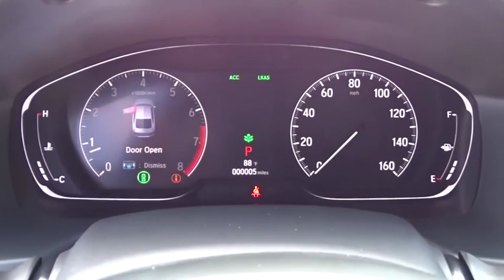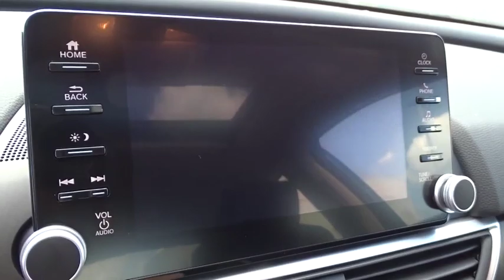2019 Honda Accord Sedan Homestead, Miami, Kendall, Hialeah, South Dade, FL 61872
Black New 2019 Honda Accord Sedan available in Homestead, Florida at Largo Honda. Servicing the Miami, Kendall, Hialeah, South Dade, FL area.
2019 Honda Accord Sedan EX 1.5T - Stock#: 61872 - VIN#: 1HGCV1F49KA174954

Largo Honda
554 NE 1st Ave

All Around champ! This is the vehicle for you if you're looking to get great gas mileage on your way to work. Want to feel like you've won the lottery? This Vehicle will give you just the feeling you want, but the only thing your long lost relatives will be after is a ride!! Safety equipment includes: ABS, Traction control, Curtain airbags, Passenger Airbag, Front fog/driving lights...Other features include: Bluetooth, Power locks, Power windows, Heated seats, Sunroof... Largo Honda Home Delivery for Less!